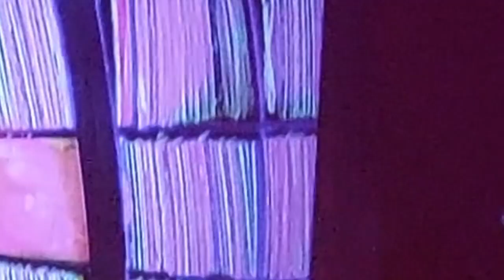ᵗʳᶦᵇᵘᵗᵉ ᵖᵃʳᵗʸ ᶠᵒʳ ᶠʳᶦᵉⁿᵈˢ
ᴿᵃᶜʰᵈᶦⁿᵍᵘᵉ ²⁰²⁴